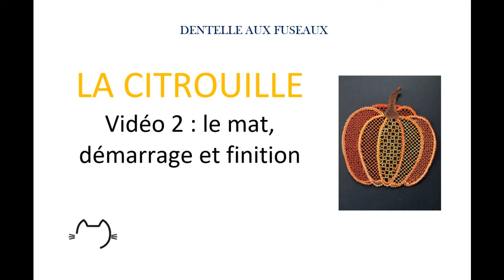LA CITROUILLE vidéo 2: le mat, démarrage, torsions et finition